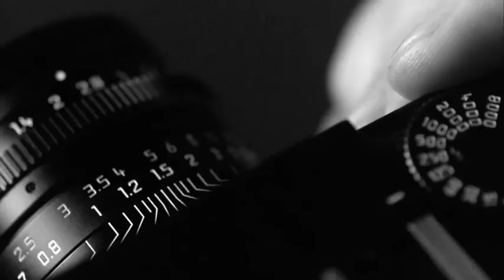Wim Wenders Movie for Leica Camera